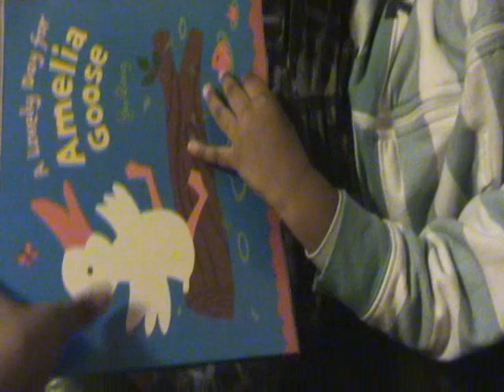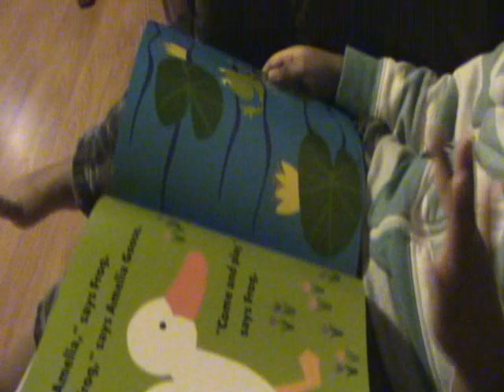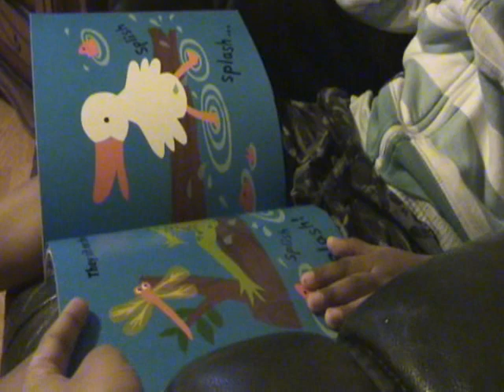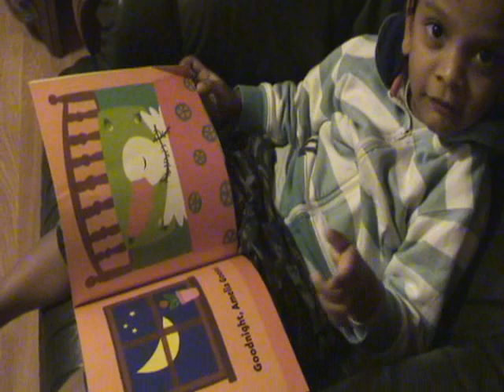Tejas amelia goose story